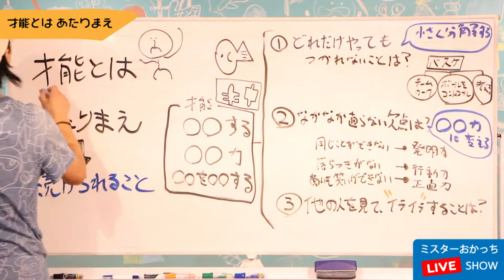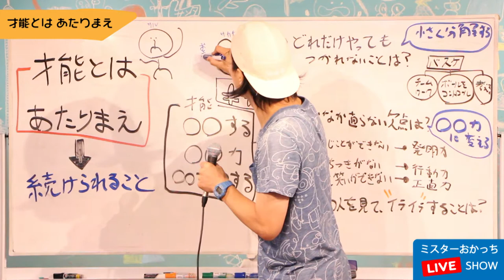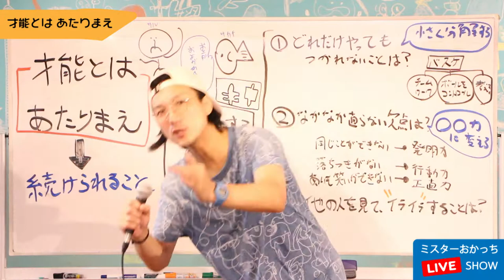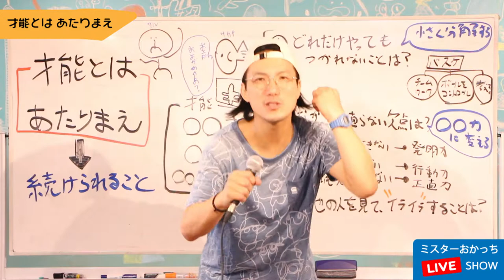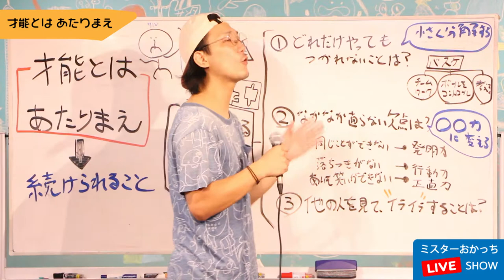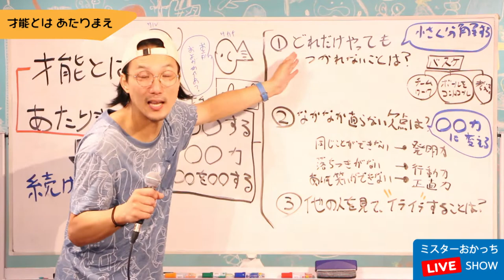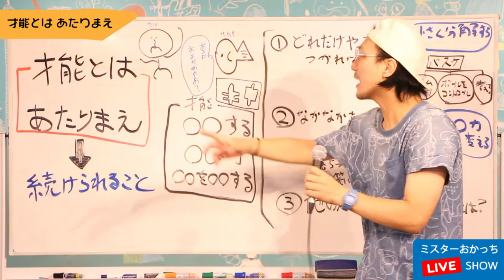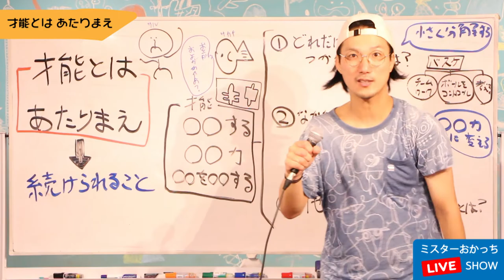【親子で学ぶ！生き方の授業】「才能を見つけないと" 絶対 "に幸せになれない！」100%誰でも才能を発見できる方法【アツイコトバ #7】